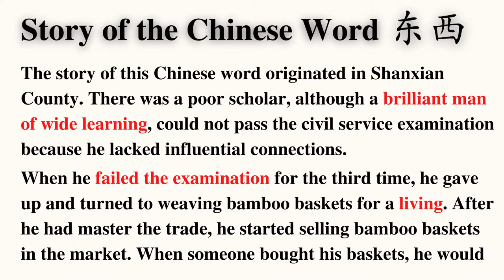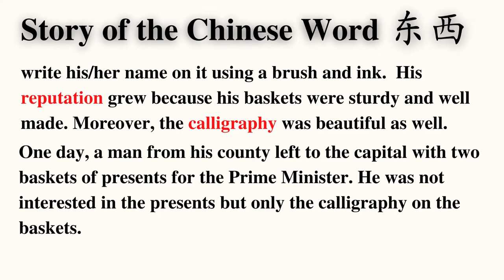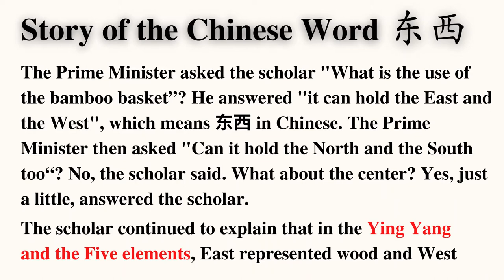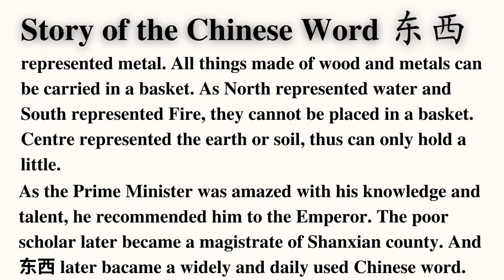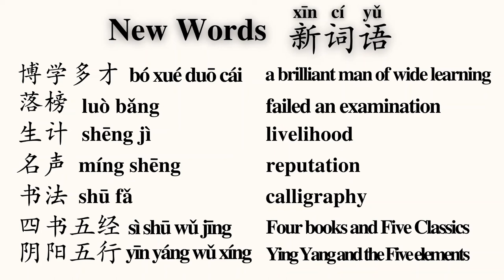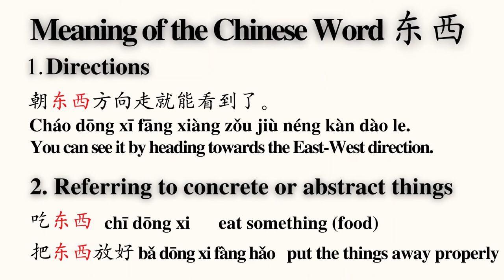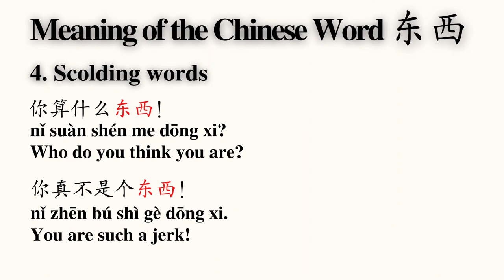Chinese Word Story - Why "things" are called Dong Xi 东西 East-West and not 南北 North-South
Hello everyone！ 大家好！

Welcome to Learn Mandarin in 5 Minutes youtube channel.
Our youtube channel is for Chinese learners of all levels. We have Chinese language videos for beginners, intermediates and advance levels. For those who are taking the HSK exams, we have videos on Chinese words for HSK levels as well.

Thank you everyone. 谢谢大家.

Today's story is about the Chinese word Dong xi 东西. This Chinese word has  4 different meanings and two different pronunciation. Do watch the video to find out the different meanings and pinyin (pronunciation).